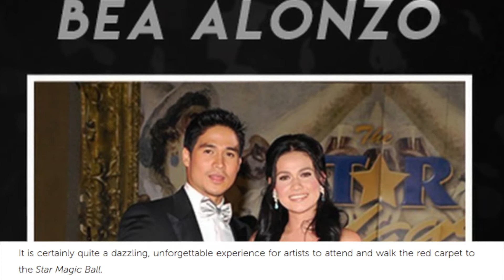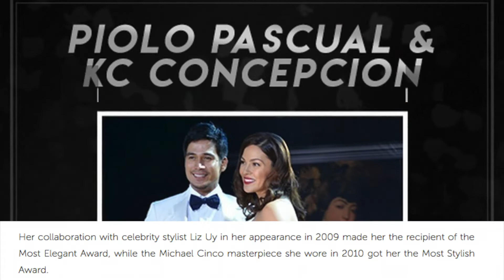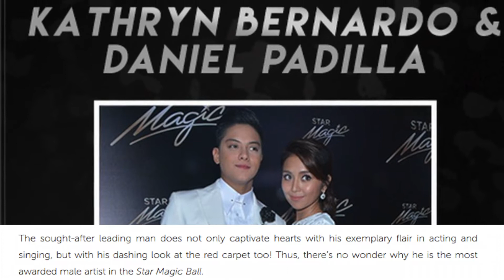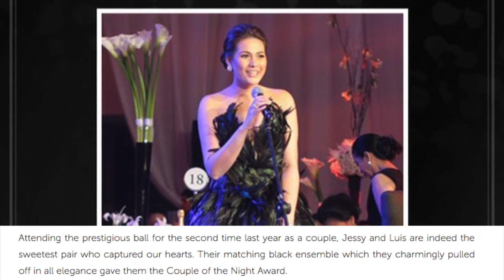Best of the Best The Winners of the Star Magic Ball Special Awards!